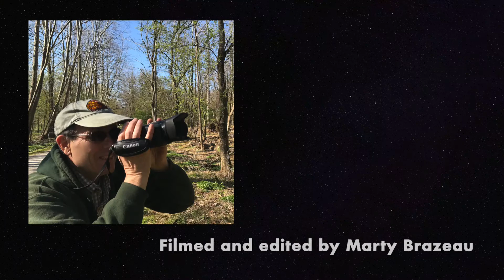12 Butterflies and 1 Spider of Maryland